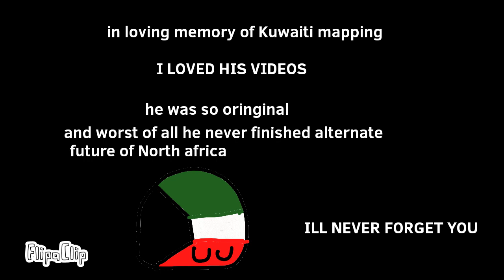Alternate future of Europe episode 2: RIP Kuwaiti mapping